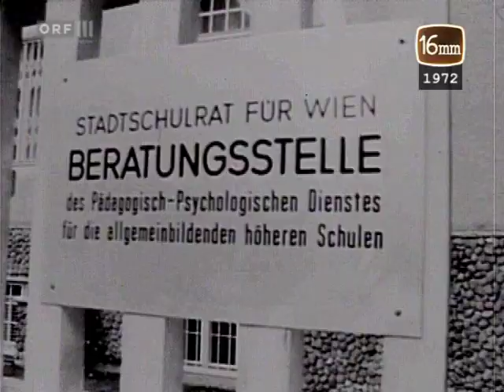Sexualkunde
Adults only!